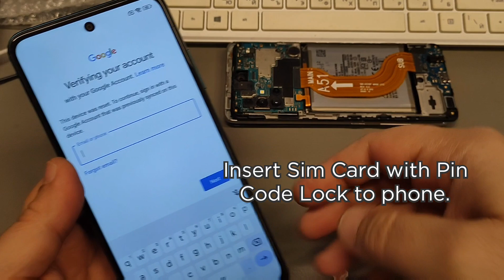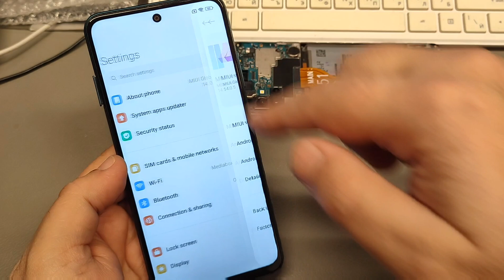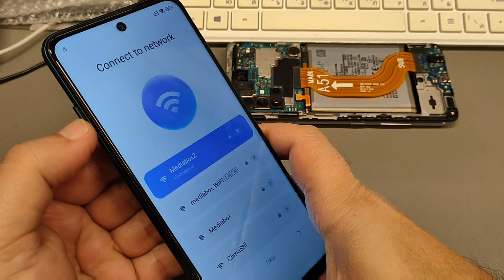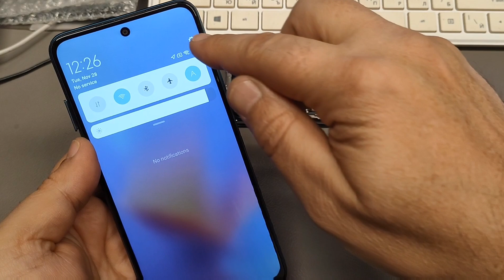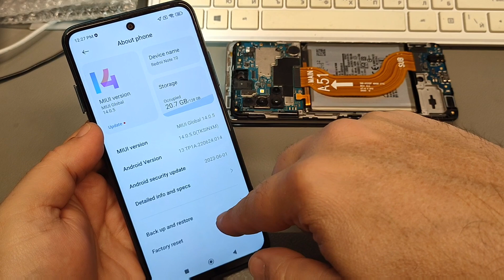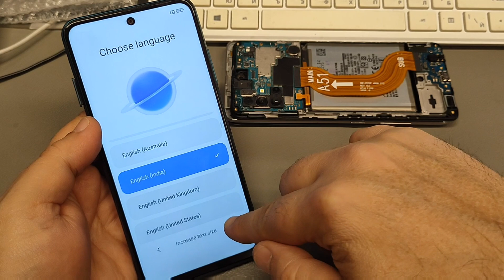Xiaomi Redmi Note 10 Pro (M2101K6G). Remove Google Account, Bypass FRP, Without PC.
Xiaomi Redmi Note 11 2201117TG, 2201117TI, 2201117TY, 2201117TL, Remove Google Account, Bypass FRP, Unlock Gmail Lock.
Xiaomi Redmi Note 11 Pro 2201116TG, 2201116TI, Remove Google Account, Bypass FRP, Unlock Gmail Lock.
Xiaomi Redmi Note 11 Pro plus 5G, 21091116UG, 21091116UC, Remove Google Account, Bypass FRP, Unlock Gmail Lock.
Xiaomi Redmi Note 11 Pro 5G, 21091116I, 2201116SG, Remove Google Account, Bypass FRP, Unlock Gmail Lock.
Xiaomi Redmi Note 11S 2201117SG, 2201117SI, 2201117SY, 2201117SL,  Remove Google Account, Bypass FRP, Unlock Gmail Lock.
Xiaomi Redmi Note 11T pro+ Remove Google Account, Bypass FRP, Unlock Gmail Lock.
Xiaomi Redmi Note 11 pro china 21091116C, Remove Google Account, Bypass FRP, Unlock Gmail Lock.
Xiaomi Redmi 9T, M2010J19SG, M2010J19SY, Remove Google Account, Bypass FRP, Unlock Gmail Lock.